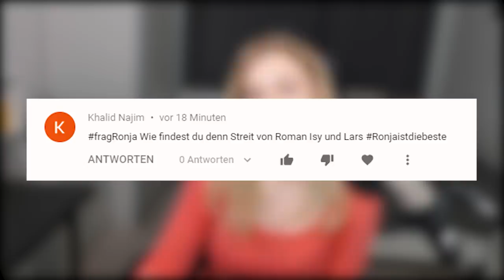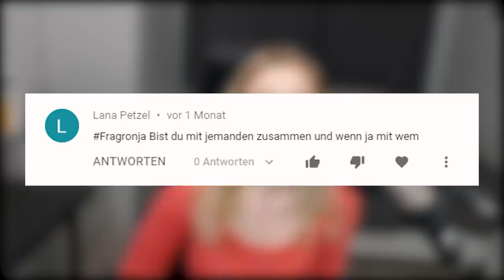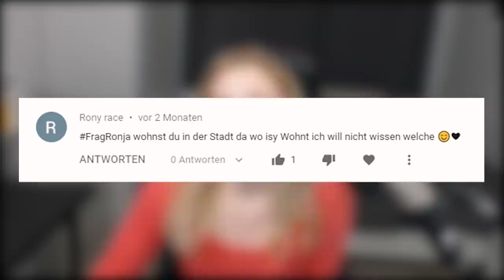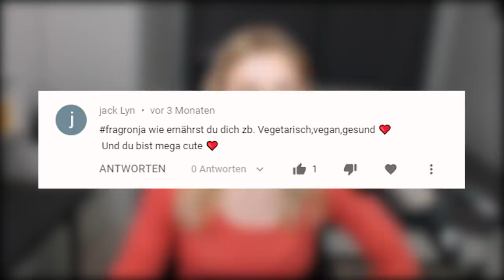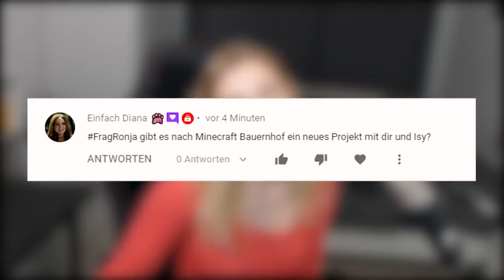DIE WAHRHEIT wie ISY und ICH uns KENNENGELERNT haben! - Q&A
🔥 Social Medias 🔥

🔊 HINTERGRUND MUSIK 🔊